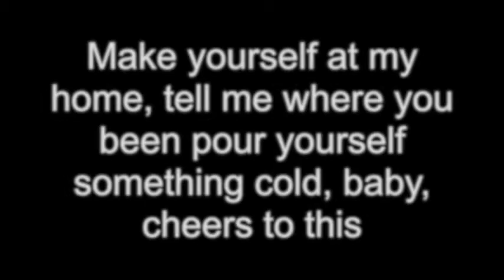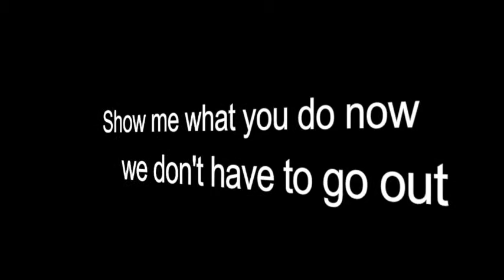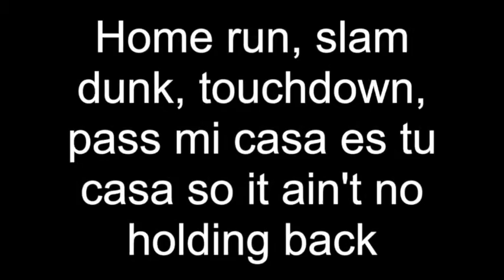Flo Rida My House Lyrics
Sonic 2 Final Boss Version ‪Available